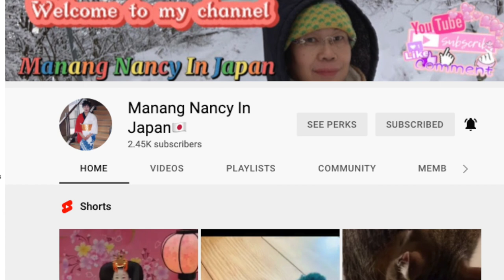Village Beauties Philippines Part 34: See Our Village Beauties Play an Impromptu Game for a Giveaway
Follow our Beautiful Filipinas as they roam the Village and search for the first person that Greets  them, so that they can gift them with the 100 pesos they had collected from the previous video 33 selling Delicious Banana Que

VILLAGE BEAUTIES is a Video Series which focuses on Beauty, Nature , Talents and Beautiful Filipinas sharing how they Live their daily Village Life amongst the Breathtaking Views of their Villages in Mindanao, Philippines.
Sit back and Relax by watching the Beautiful Scenery and turn your Volume up and listen to the Beautiful Music and Chill Music chosen which compliments the Beauty of the Village Women and Philippines Nature in the Video.